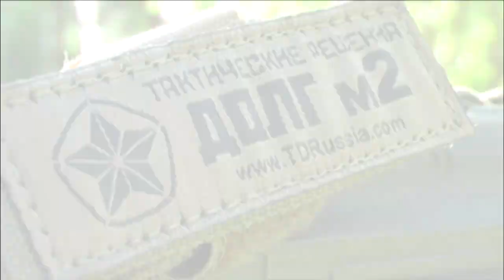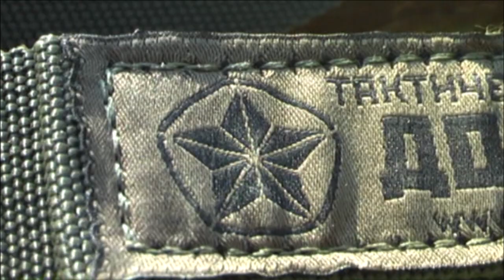Обзор на ремни ДОЛГ-М2 ДОЛГ-М3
Обзор на ремни для оружия ДОЛГ-М2 ДОЛГ-М3

 "Коллиматорный прицел micro dot с Aliexpress (страйкбо, airsoft)"